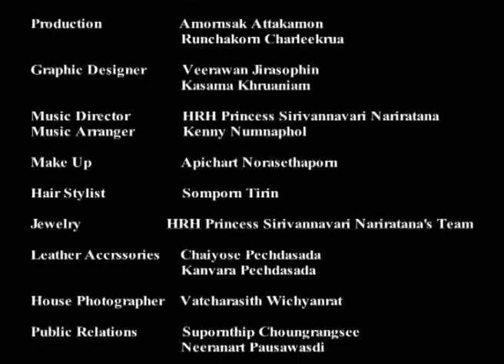SIRIVANNAVARI BANGKOK 3/3 Full Version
THE WORLD IS NOT ENOUGH, CRUISE COLLECTION 2010